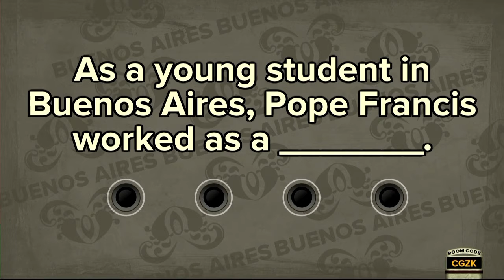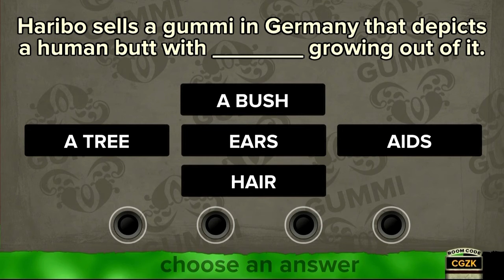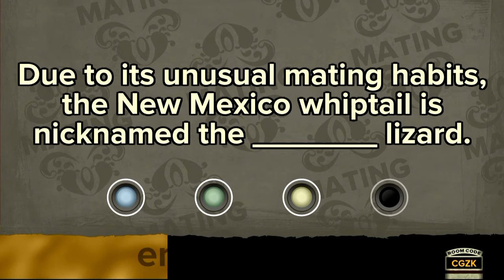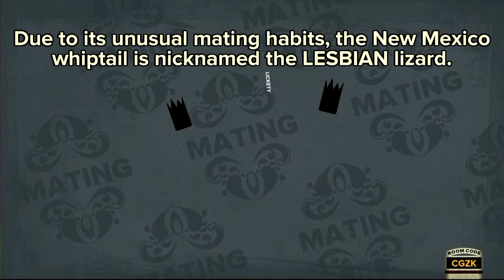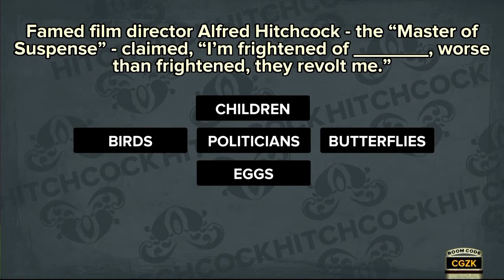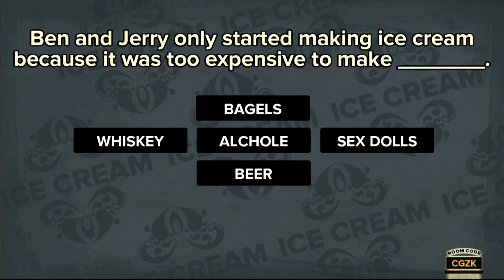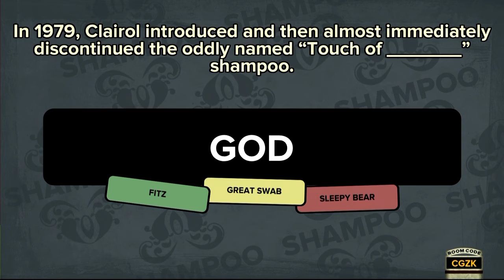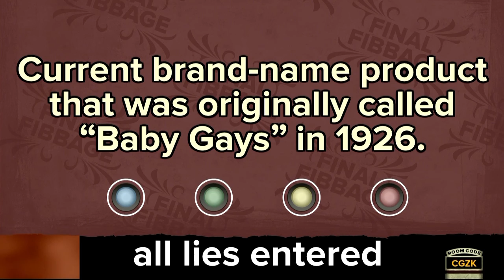Fibbage XL: Ear Wax